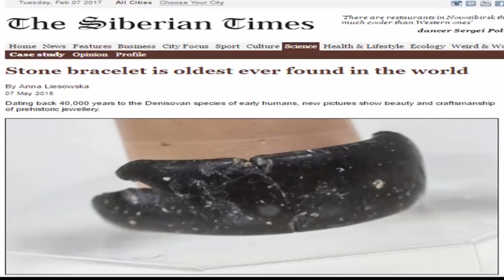40,000 Year Old Bracelet Made With Futuristic Drill?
Found in Siberia, and apparently Dating back to the Denisovan species of early humans, scientists have confirmed this bracelet is 40000 years old. making it the oldest piece of jewellery.

40000 Year Old Bracelet Made With Futuristic Drill? Found in Siberia, and apparently Dating back to the Denisovan species of early humans, scientists have confirmed this bracelet is 40000.

40000 Year Old Bracelet Made With Futuristic Drill? Found in Siberia, and apparently Dating back to the Denisovan species of early humans, scientists have confirmed this bracelet is 40000.